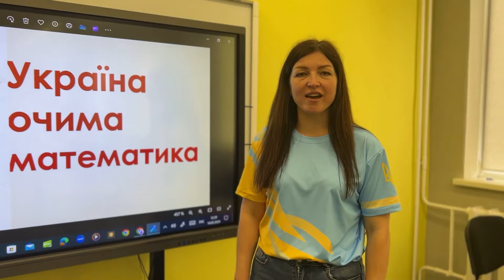Вишиванка - оберіг нації - КЗО "СЗШ №101" ДМР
До Всесвітнього дня вишиванки вчителі нашої школи взяли участь у онлайн флешмобі "Вишиванка Дніпро". Вишиванка поєднує українців з усього світу, зігріває серця та душі теплом! Це наша особливість та невід'ємна частина культури! Вітаємо з Днем вишиванки та бажаємо сімейного затишку, достатку, мирного та щасливого життя!